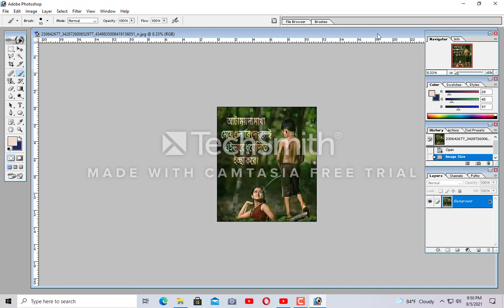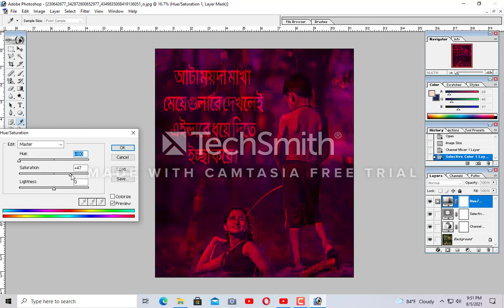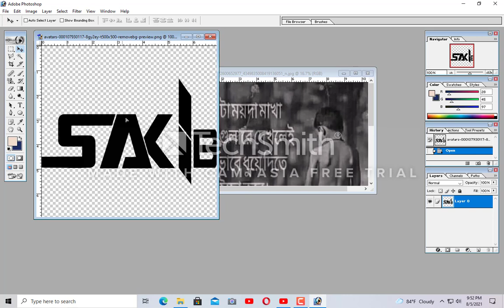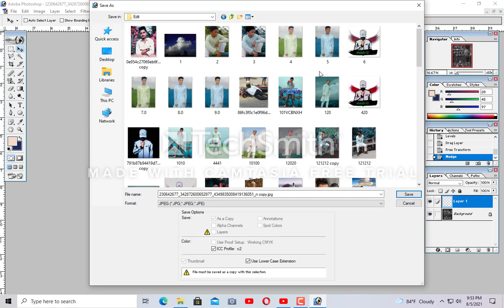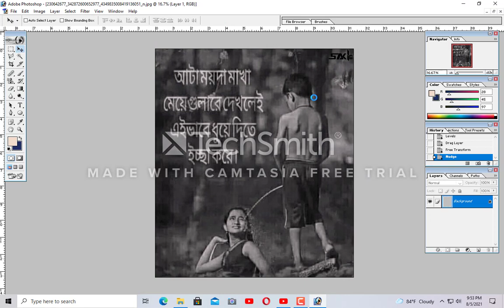Photoshop 7.0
Photoshop7.0